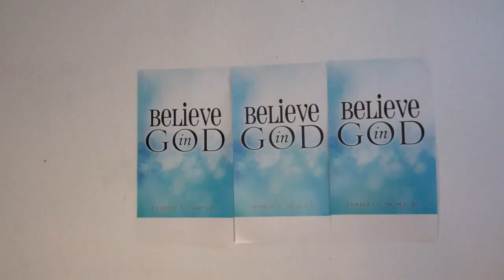Prioritize God!!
Too many of us don't have time for God.  We have hectic and busy schedules and we push God off to the corner of our lives.  What we fail to realize is that when we PRIORITIZE GOD, we are God's top priority too as he has many unwrapped blessings he is ready to pour into our lives if we JUST PRIORITIZE HIM!